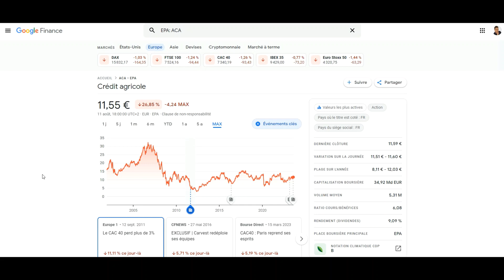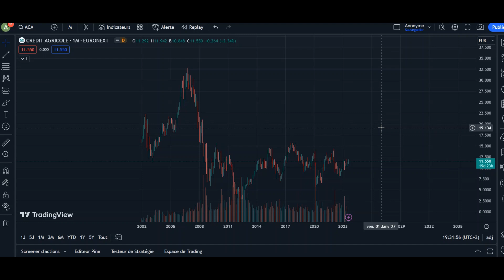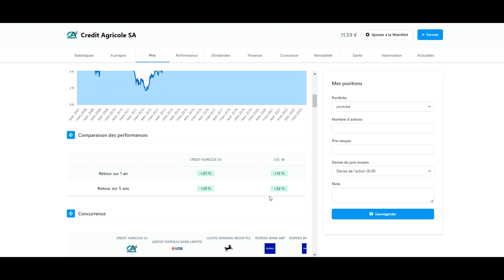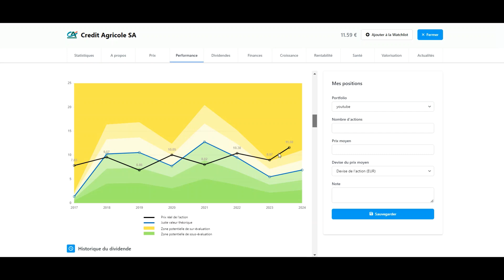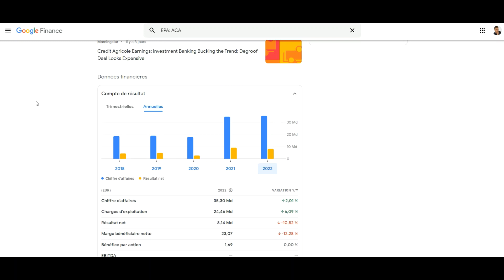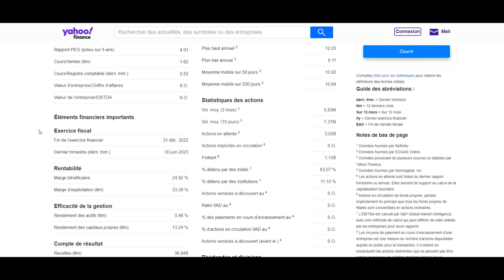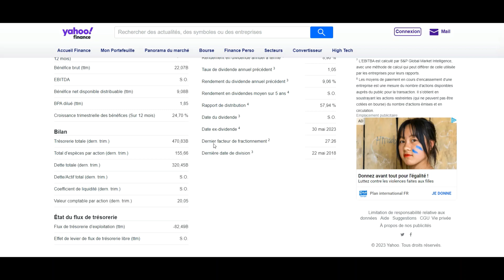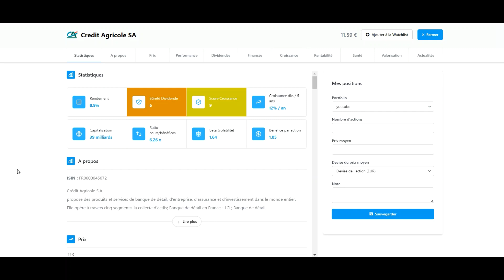N'investis Pas Dans Le Crédit Agricole, C'est Une Catastrophe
Dans cette vidéo captivante, plongez au cœur de l'analyse détaillée du Crédit Agricole, l'une des institutions financières majeures de notre époque. Je vous guide à travers les éléments clés de l'entreprise, explorant son bilan financier, son compte de résultat et l'historique fascinant de ses dividendes. Cette plongée approfondie vous donnera un aperçu complet de la santé financière de la banque et de son évolution au fil du temps.

📊 Au programme :

Bilan Financier : Décortiquons les actifs, passifs et capitaux propres du Crédit Agricole pour comprendre sa structure financière solide.

Compte de Résultat : Analyse des performances opérationnelles de l'entreprise, mettant en lumière ses revenus, ses dépenses et sa rentabilité.

Historique des Dividendes : Plongée dans les dividendes versés par le Crédit Agricole au fil des années, révélant des tendances et des moments clés.

Que vous soyez un investisseur averti, un passionné de finance ou simplement curieux d'en savoir plus sur l'une des principales banques mondiales, cette vidéo est faite pour vous. Ne manquez pas cette occasion d'approfondir vos connaissances et de mieux appréhender le Crédit Agricole sous un angle financier.